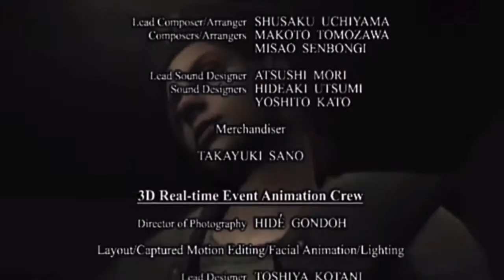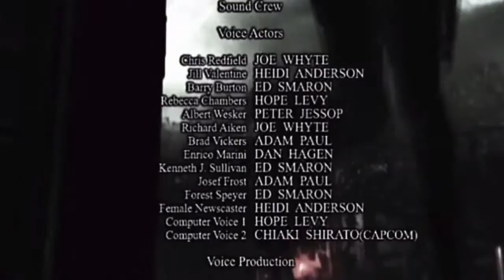Resident Evil™ Chris Best Ending!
Resident Evil Chris Best Ending! Saving Jill and Rebecca ;)